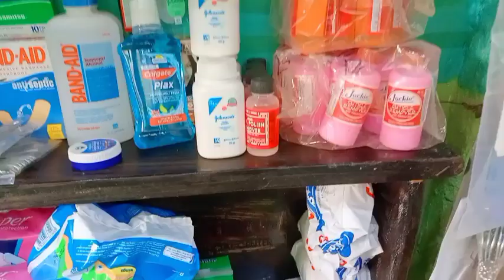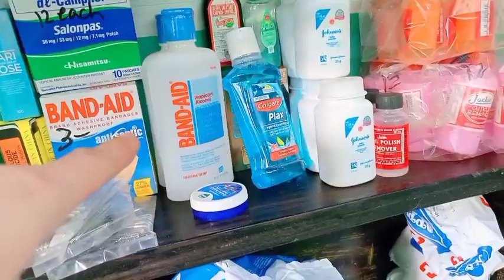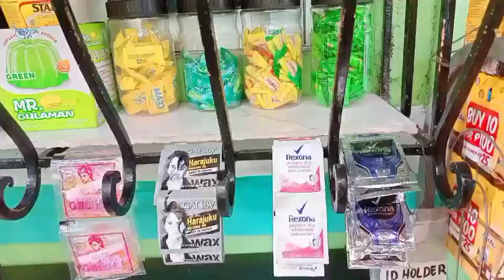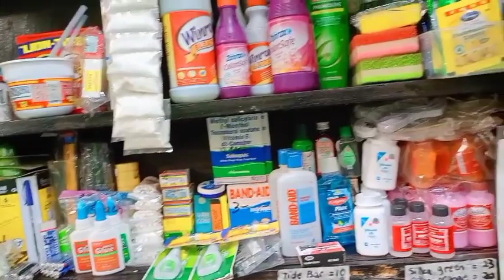Before and after arrangement Ng ibang laman Ng ating sari sari store🤩Mas ok pa sa alright😃😃😃